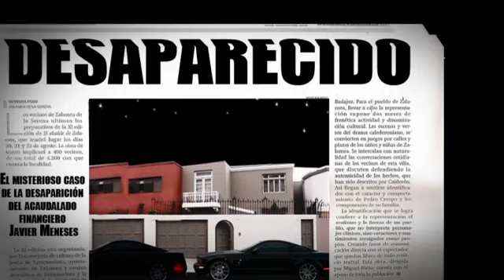Mae West y yo - Eduardo Mendicutti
Felipe Bonasera, diplomático y ventrílocuo amateur, le diagnostican una preocupante enfermedad, por lo que decide ir a descansar unos días a una lujosa urbanización junto al mar. Deja en Madrid las muñecas parlantes de Mae West, Marilyn Monroe y Marlene Dietrich, pero la voz de Mae West no le abandona; Felipe bautiza entonces la hasta ahora bulliciosa parte de su cuerpo que ha enfermado con el nombre de la deslenguada actriz, y con ella, para vencer el desánimo, mantendrá sin cesar diálogos hilarantes.